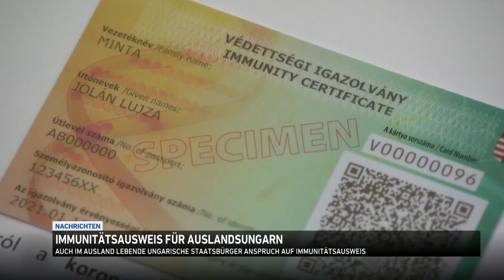Coronavirus-lage in Ungarn